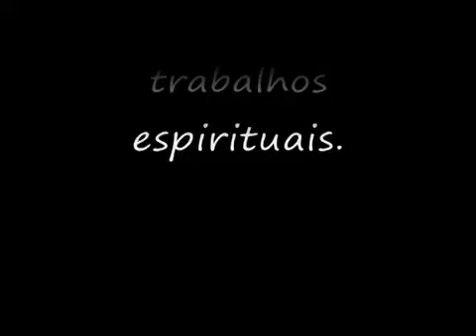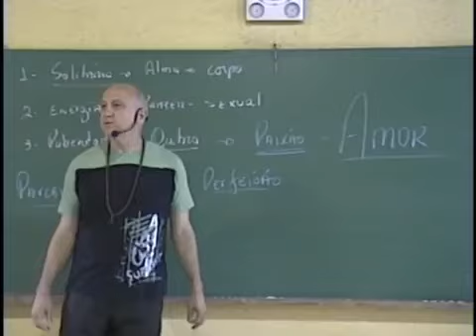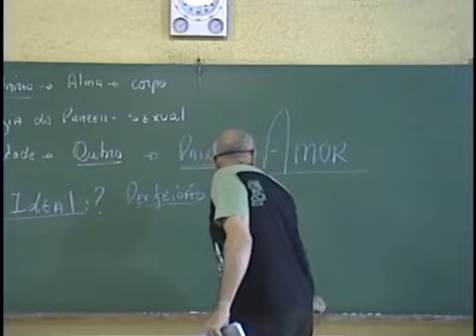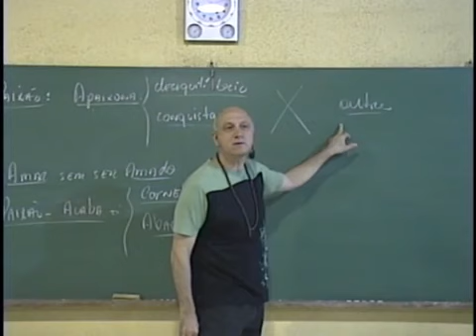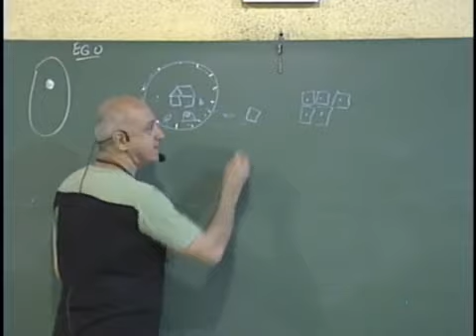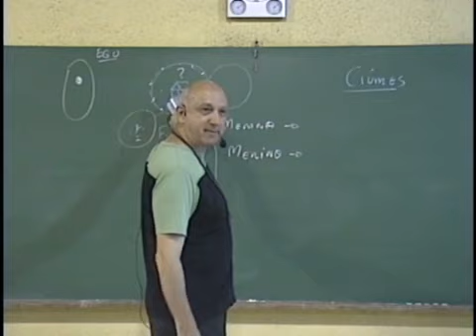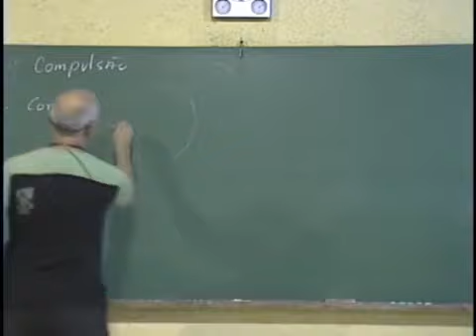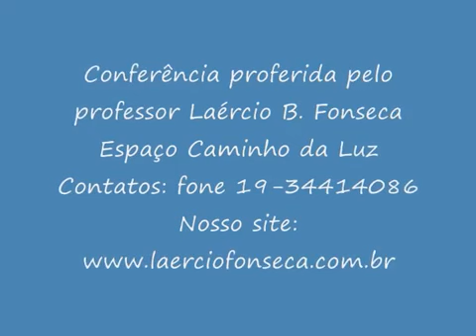03 Twin Souls (Subtitled) - Act Affective Relationships TANTRA - By Prof. Laércio Fonseca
Sem fins lucrativos - sem monetização (Non-profit - no monetization)